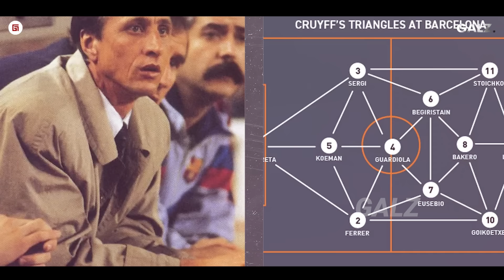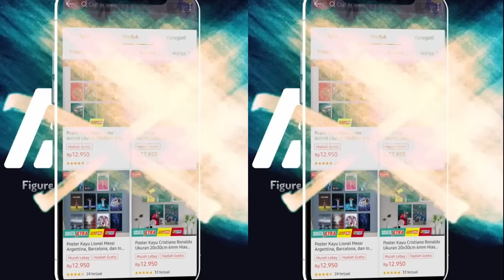Mancini: Mereka Akan Menciptakan Salah Satu Pertahanan Terbaik di Asia! 3 Tahun Lagi Selevel Jepang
febru